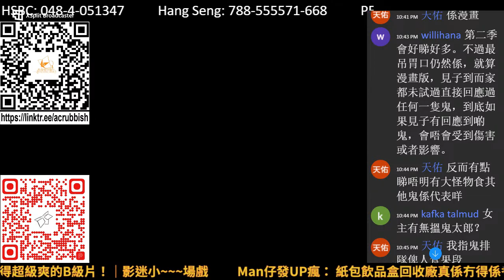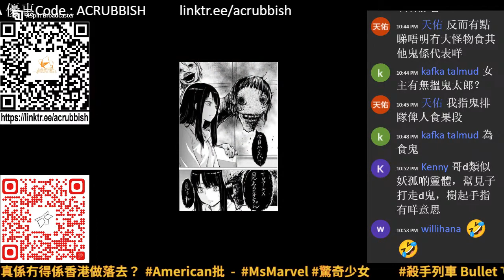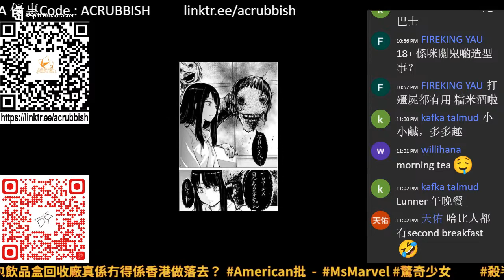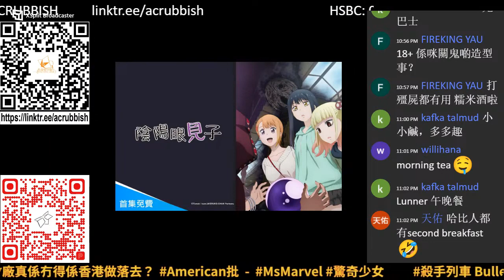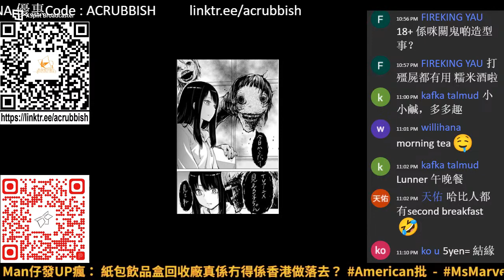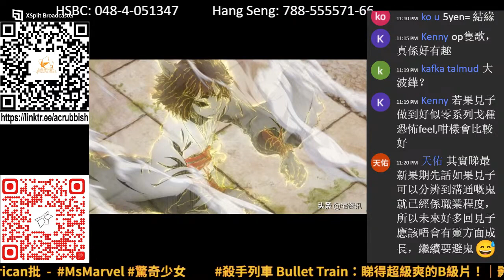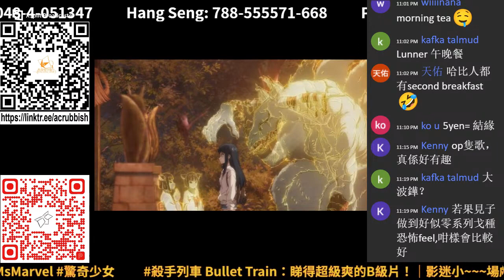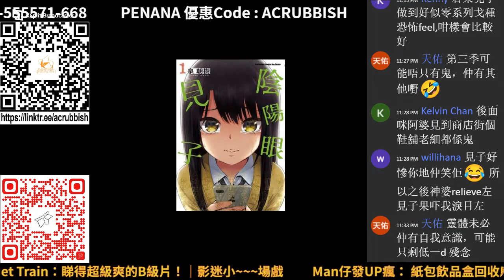陰陽眼見子 ： 意料之外地好的恐怖動漫 ｜動漫廢物 第856集 Part 2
主持：冰之、Sunny、Nok、漫遊者

人氣恐怖動漫作品陰陽眼見子，主持都一遍好評！
見子魅力之處係咩？成套作品又有咩優點？

支持動廢工作：動廢網上行乞計劃​
福有攸歸啊！！！！！！